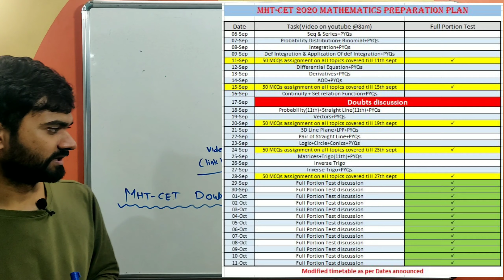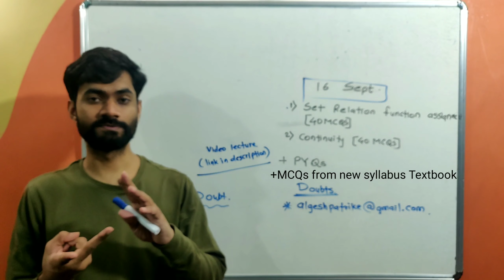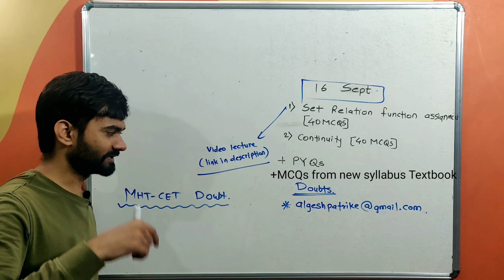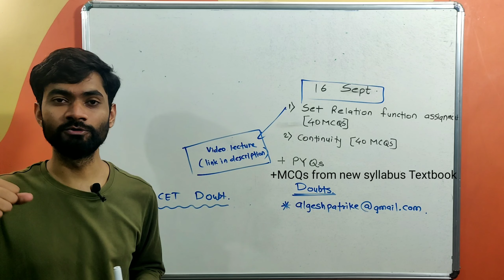16 Sept task_MHT-CET 2020_Mathematics